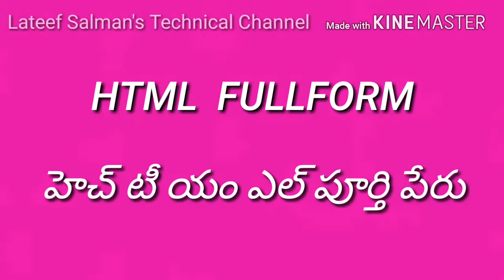HTML Fullform | హెచ్ టీ యమ్ ఎల్ పూర్తి పేరు | हेच ती यम याळ फुलफॉर्म